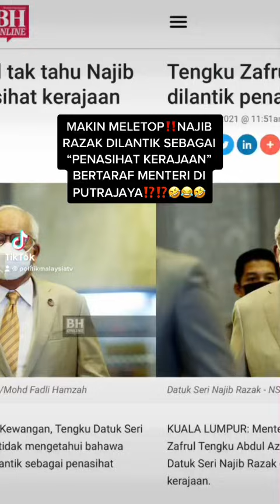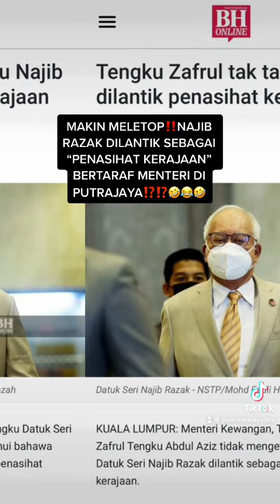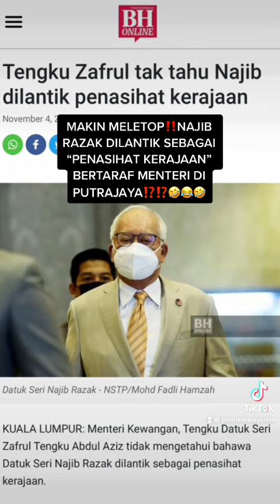GEMPAR‼️NAJIB RAZAK DILANTIK “PENASIHAT KERAJAAN” BERTARAF MENTERI DI PUTRAJAYA⁉️⁉️